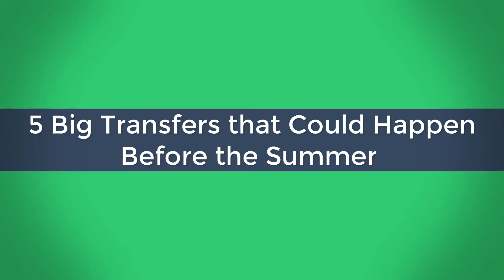★★★5 Big Transfers that Could Happen Before the Summer Window Closes★★★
As most footballers take a well-earned break following their arduous World Cup campaigns, fans have nothing left to look forward to for the next few weeks except transfer stories.

It is the case every summer but today's generation of fans do everything to track transfer stories - be it following the most reliable journalists on social media who are "in the know" to tracking flights online to see where said transfer targets are in real-time.